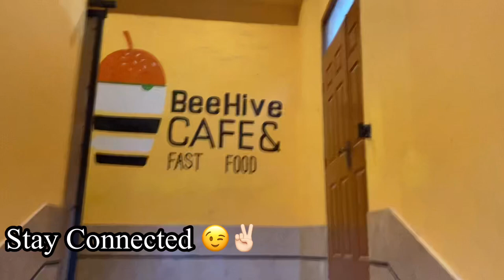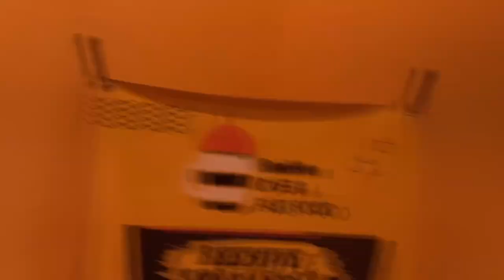Beehive Cafe Hazara Town | Review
Hello everyone today I visited the best cafe in town so called “beehive cafe” located in hazara town quetta city.